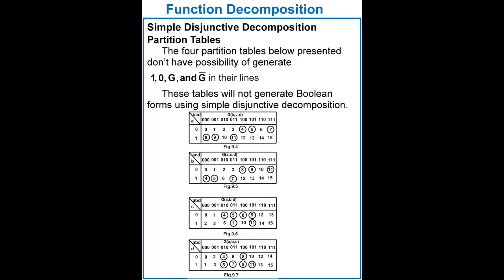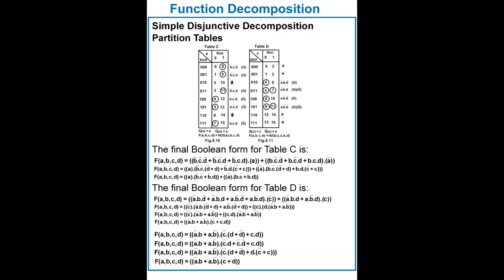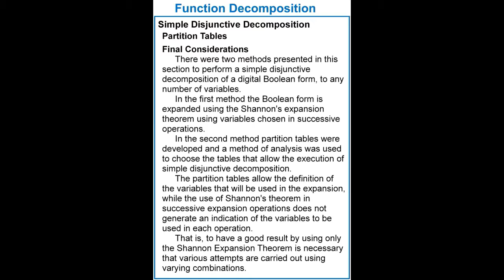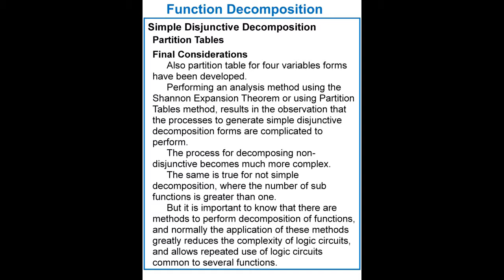LOGIC DESIGN OF SWITCHING ENGLISH CHAPTER 9 PART 4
LOGIC DESIGN OF SWITCHING CIRCUITS
CHAPTER 9 - PART 4
Function Decomposition
Partition Tables
Final Considerations